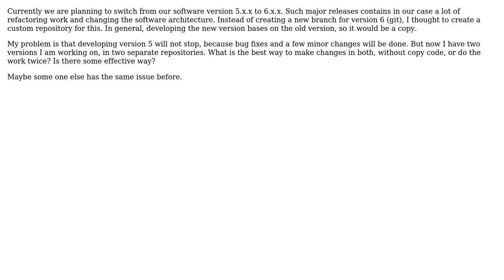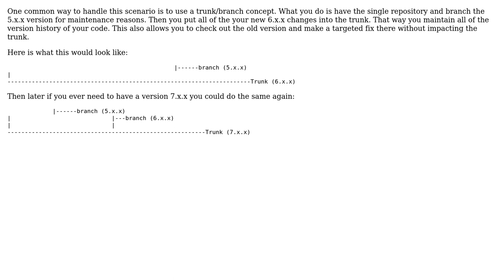Software Engineering: Making major version step in software development in separate repository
With thanks & praise to God, and with thanks to the many people who have made this project possible! | Content (except music & images) licensed under CC BY-SA | Music | Images & others | With thanks to user silvio user gnat user BendEg user barrem23 and the Stack Exchange Network Trademarks are property of their respective owners. You are responsible for your own actions.